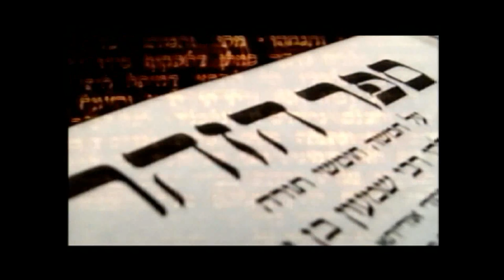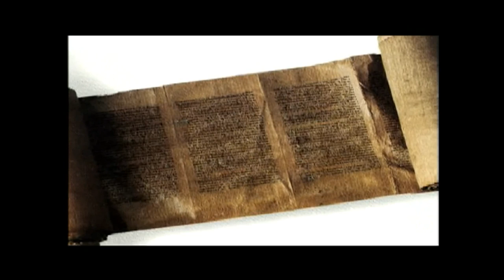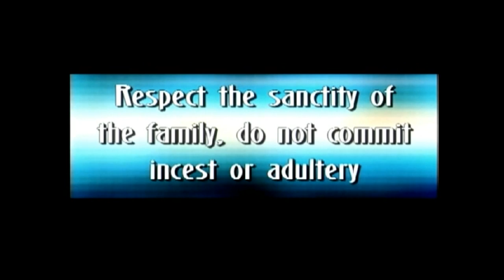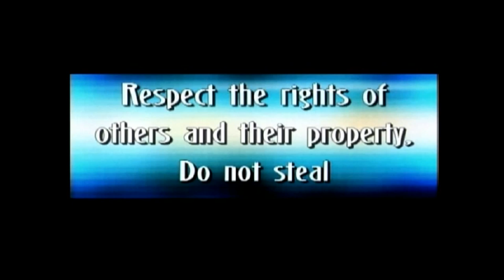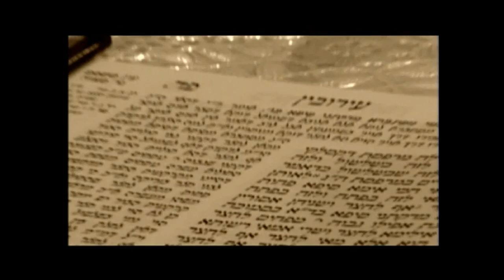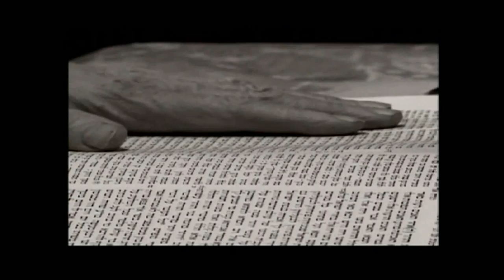Laws and the Land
A new film on the Laws of Noah  and the Land of Israel filmed on location in 2007-9